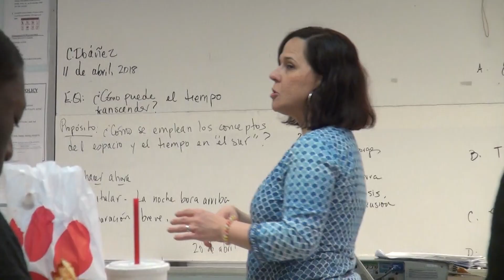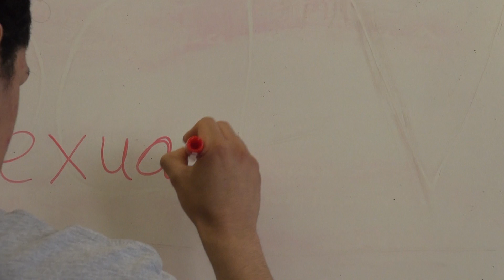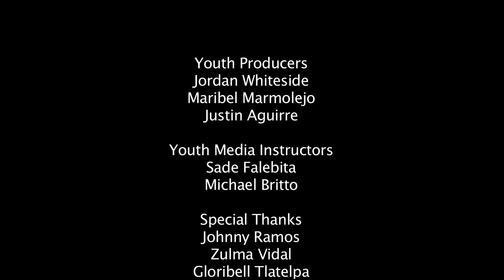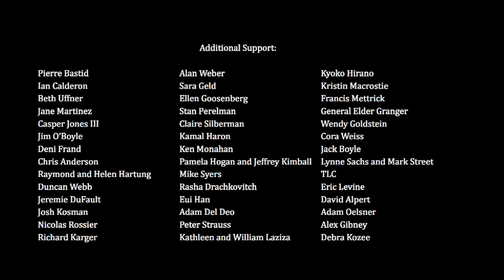Youth Media | Crossing The Line | Short Documentary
Produced by, Jordan Whiteside, Maribel Reyes, Justin Aguirre
Many teens are unaware of what crosses the line of nonconsensual conduct. This documentary explores young peoples' awareness of and reaction to consent.